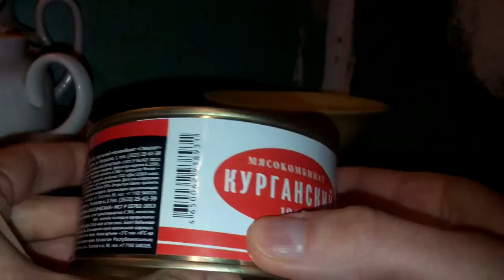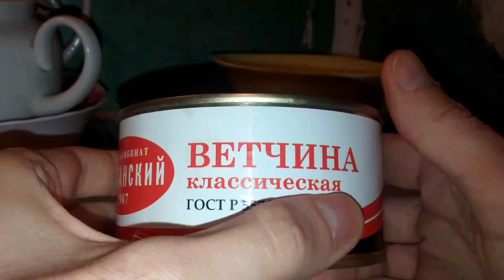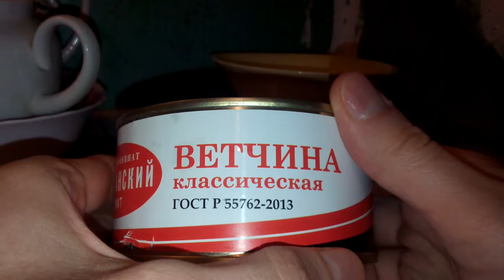Дело Еда курганская ветчина опять обман